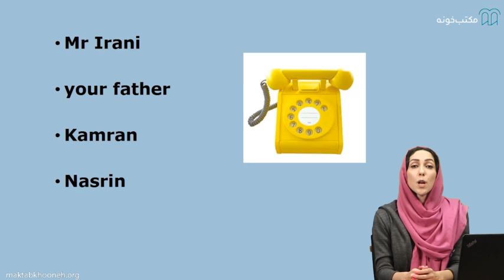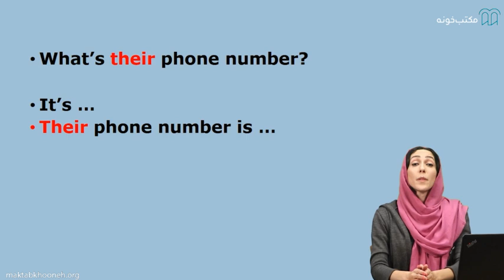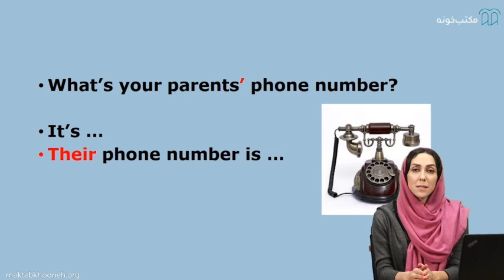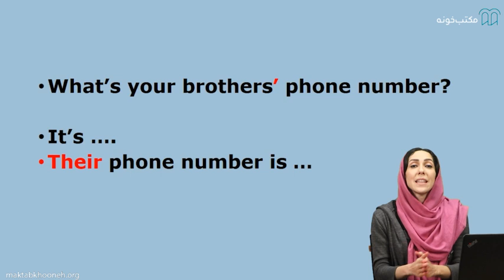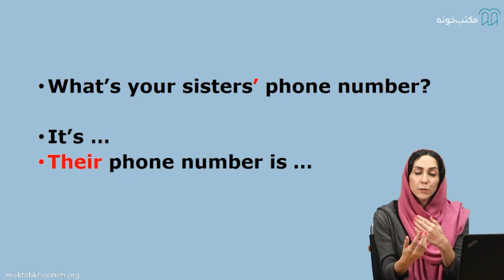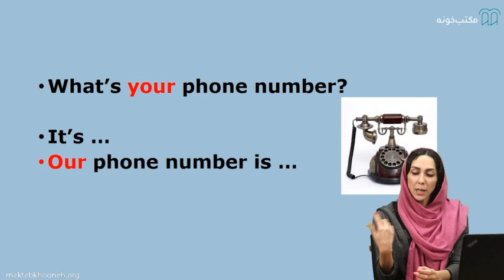آموزش مکالمه مقدماتی زبان انگلیسی قسمت ۲۴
اگر جزء زبان‌آموزان مبتدی هستید که می‌خواهید مهارت مکالمه مقدماتی زبان انگلیسی خود را ارتقا ببخشید تا بتوانید با اعتماد‌ به‌ نفس بیشتر در دوره‌های بالاتر شرکت کنید این دوره برایتان مناسب خواهد بود؛ هم‌چنین اگر تنها علاقمند به یادگیری صحبت کردن به زبان انگلیسی هستید و می‌خواهید تمام تمرکز خود را بر فرا‌گیری اسپیکینگ بگذارید می‌توانید از این دوره استفاده کنید.

استاد: پرهام خدابخش مقدم - سمیرا پیام‌وش- هادی فدایی

برای مشاهده آموزش مکالمه مقدماتی زبان انگلیسی در مکتب‌خونه از طریق لینک‌ زیر وارد شوید